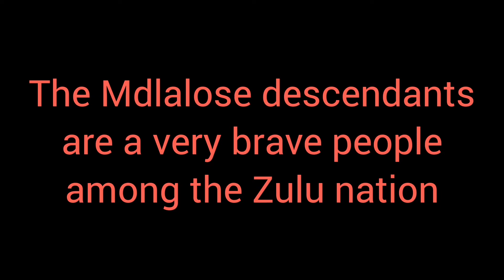Izithakazelo ZakwaMdlalose (Mdlalose Clan Names)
Nyanda wephahla,
Khwenta,
Madlula,
Mgabashe
Bhudukuziwisa,
Phangakufa,
Dikane,
Wena wephahla elinhloko-nhle,
Sphungulo say'Ongoye,
Magutshwa laph'engefekhona,
Wena kanhlangothi zibomvu amanxeba,
Wena webhaca elithanda impi ngoba ladla uDayi kaSkhova!